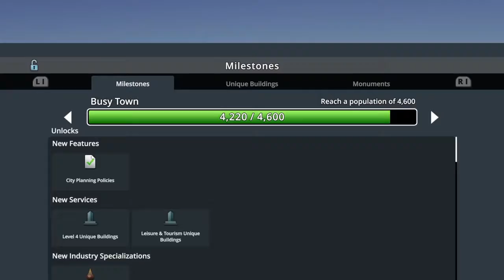UNLOCKING OIL INDUSTRY!|Citiesskylines Ep 9